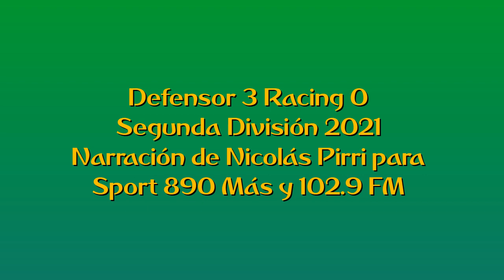Defensor 3 Racing 0 - Segunda 2021 (por Nicolás Pirri)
Los goles del partido, por Nicolás Pirri y Mauricio Raggiotto para Sport 890 Más y 102.9 FM.